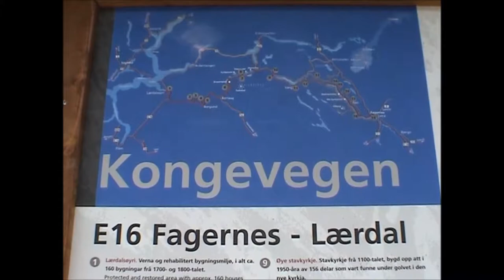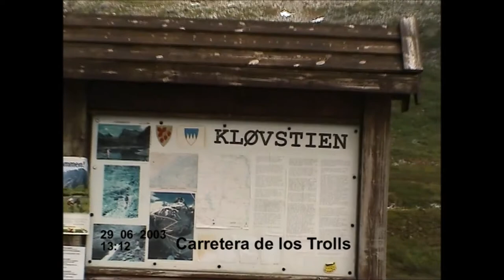Viaje a Noruega 2003 parte 1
Primera parte del video remasterizado de nuestro viaje a Noruega en el verano de 2003 visitando Oslo, Myrdal, Gudvangen, Geiranger, Trondheim, Tromso, Alta, Norkapp, Islas Lofoten y Andenes.